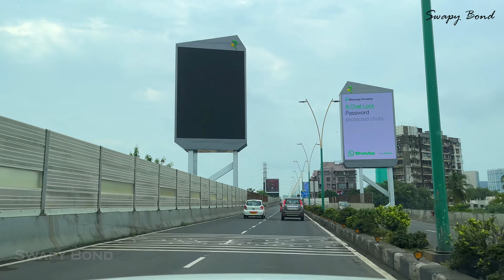This Video Will Make You Believe You Are Driving From Panvel To Future New York City Of The World 4K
A scenic and relaxing drive from Navi Mumbai Panvel to BKC before the opening of the MTHL. This old school drive will bring back memories in future. Panvel is the future, the influx of multi billion dollar projects such as the Mumbai Trans Harbour Link (MTHL), the Mumbai Coastal Road Project, Mumbai Metro and the Navi Mumbai International Airport has elevated the significance of this naturally beautiful place and has attracted amazing developers and town planning authorities from across the World. The new city known as NAINA had already been allotted over RS 2 Lakh Crores for town planning many years ago and will eventually witness a significantly high amount of investment in the not so far future too. All these developments have also attracted a wide range of prospective property buyers who are extremely interested in buying houses and dream homes here. The area offers breathtaking views of the lush green hills and vegetation of Panvel, something which is missing in the area around the Panvel Railway station. However this area which I am showing you in the video has been included in NAINA - Navi Mumbai Airport Influence Notified Area which will automatically qualify it for a more advanced and futuristic level of town planning without compromising on nature. Watch the entire video and experience it sitting at home and enjoy the beauty of Panvel.
Gadgets I Use :
4K memory card
Main Vlog Camera

New York USA. The largest city in the US. People, Sights and more
Asking Delhi’s Supercar Owners WHAT THEY DO FOR A LIVING | Indian Billionaires
Billionaire Kid of India $100,000,000 Private Car Collection !!!
Harshad Mehta - Real Interview
Do Not Walk This Mumbai Street! 🇮🇳
HOW I ESCAPED FROM DUBAI 🇦🇪 THE DARK SIDE OF DUBAI NOBODY TALKS ABOUT
Dharavi Mumbai The Largest Slum | Facts | Live Hindi
Exploring Mumbai's RICHEST Neighborhoods 🇮🇳
Stock Market for Beginners | नए लोग शेयर बाजार में निवेश कैसे करें? Tips for Stock market Beginners
Rakesh Jhunjhunwala (Warren Buffett Of India) Biography in Hindi | Stock/Share Market trader
The Dark Side of New York
What American Girls Think Of Indian Boys | Asking Girls About Us | Miami Beach | Rohan Virdi
THE SIDE OF AMERICA YOU DON'T SEE IN THE MOVIES ! || HINDI
ASKING MUMBAI'S RICH PEOPLE WHAT THEY DO FOR A LIVING PART-3 | INDIAN BILLIONAIRES | SUPER CARS
ASKING MUMBAI'S RICH PEOPLE HOW THEY EARN MONEY | BILLIONAIRES | CARS | LIFESTYLE
Don't Invest in Property before checking 10 DOCUMENTS
Why Property Prices are so High in India ?
HARSH REALITY Of India's Real Estate REVEALED
FLAT BUYING TIPS - 21 POINTS CHECKLIST BEFORE BUYING A FLAT | FLAT BUYING TIPS | FLAT BUYING POINTS
Sea View Luxury 5 BHK For Sale on the 68th Floor
Things NO ONE Tells You About Owning a Flat in Mumbai
SOLD Inside the MOST EXCLUSIVE SEA TOUCH MANSION of INDIA in Mumbai
Navi Mumbai International Airport Progress June 2023 | DB Patil International Airport
आम्ही गेलो पनवेलमध्ये नवीन फ्लॅट बघायला 😍 | New Flat In Panvel | S For Satish | Panvel (Raigad)
Mumbai Trans Harbor link | Connecting Mumbai and Navi Mumbai Progress
Mumbai Trans Harbor link | September 2023 Progress | Reach Mumbai to Navi Mumbai In 20 Minutes
Hiranandani Fortune City Panvel 1/2/3 BHK Tour | Golden Willows Brochure, Price, Booking